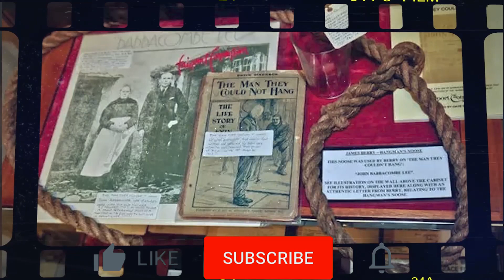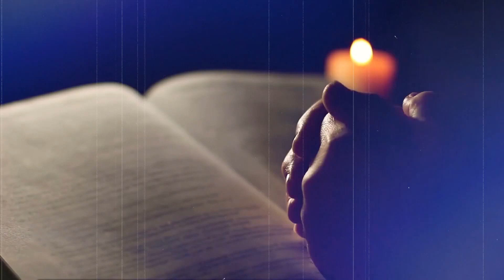John Babbacombe Lee | जिसे तीन बार फांसी भी नहीं मार सका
John "Babbacombe" Lee's life story. The events of his life are described in song, from his boyhood through his conviction for murder, sentence of death, and the failure to carry out the execution. The songs describe his boyhood poverty, his time in the Royal Navy, and his being invalided out. The album then describes how Lee went to work in the service of a Miss Keyes. While Lee was in her service, she was murdered, and he was accused, tried and convicted of the crime, and sentenced to death; however, when authorities attempted to hang him, the gallows failed three times, resulting in his release. These events are all told in song, and all but one of those songs are originals.